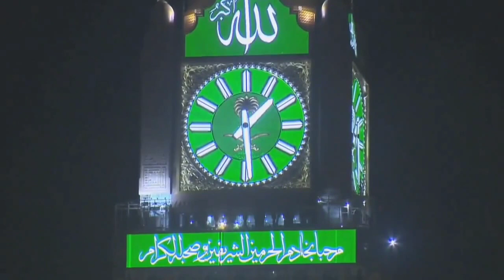gozel dini mahni Resulum ( ifa Ravi Resuli ) yeni 2023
Salam Alekum. Deyerli izleyicilerimiz sizlerin gonlunu xos edib ruhunuzu dinceltmek ucun elimden geleni etmeye calisiram bunu bacariramsa sizde cavab olaraq paylasimlarimi beyenin ve kanalima abune olun ALLAH sizleri qorusun.

▶️ Gozel dini mahni Resulum ifa @RaviResuli

✅ Esas kanal. @Tural_Seyidov

✅ ikinci kanal @tural_live

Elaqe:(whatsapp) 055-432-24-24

Men Tural Seyidov bu kanal sexsi kanaldir paylasimlarimiz coxunu ozum hazirlayib montaj edib kanala elave edirem siz gozel insanlarin desdeyi ilede kanalimiz boyuyub takibcisi coxalir bu sizin desdeyinizle oldu sizlere sonsuz tesekkurlerimi bildirirem.

Diqqet!!! Kanalda paylasilan vdyolari goturmeyinize tam olaraq halaliq verilir ( logolari silmeden ) yukleye ve paylasa bilersiniz.